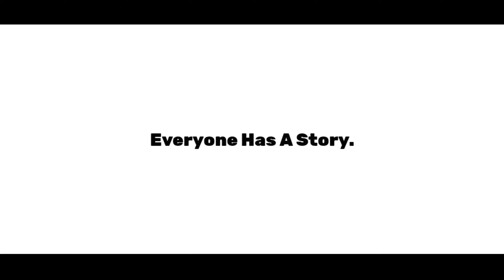ARENA CREATIVE TALKS | 2022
Hey guys ! I hope you guys enjoyed the video ! And SHARE the video with your friends !

▶ ＭＹ ＩＮＦＯ